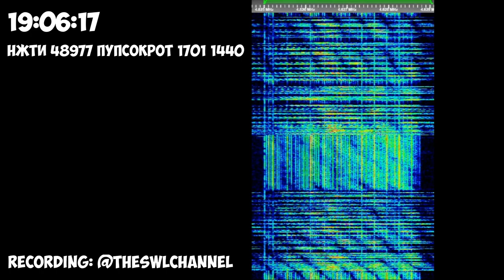The Buzzer | 14th August 2023 | Voice Message 3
НЖТИ 48977 ПУПСОКРОТ 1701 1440
Hope you will enjoy! 😉